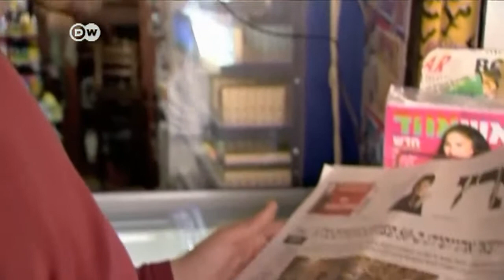Fin de coalición de derecha en Israel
Escala la violencia entre israelíes y palestinos tras el asesinato de un joven palestino y los ataques israelíes contra Gaza.  Avigdor Lieberman renuncia a la coalición con el Likud.